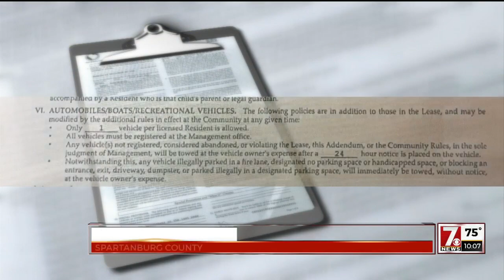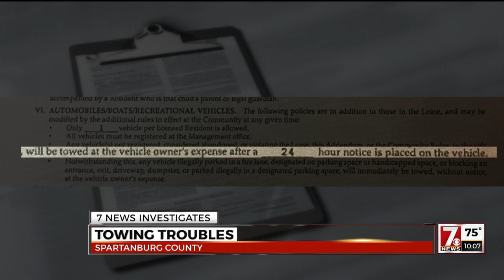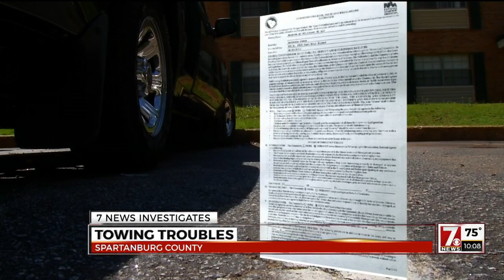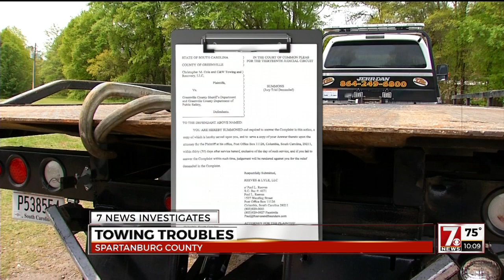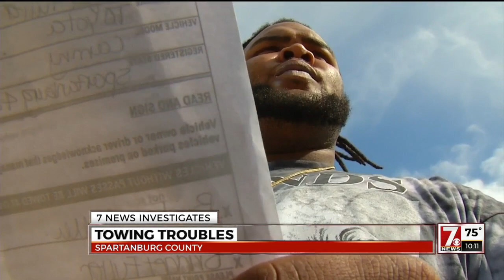7News investigates towing troubles in Spartanburg Co.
No one wants their car towed and there have been changes after a number of complaints over the last several months about a local towing company and its practices.